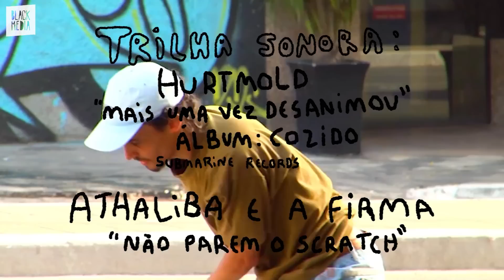MURILO ROMÃO - CITADINO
"Murilo Romão é, por excelência, um citadino inquieto. Suas ações e vivências ganham sentido pelo movimento, pela imprevisibilidade do seu deslocar, mas também pela apropriação inusitada de toda sorte de espaços, condição que é instigada pelo seu olhar preciso que o permite imaginar possibilidades surpreendentes de usos sobre superfícies aparentemente irrisórias. As suas manobras se impõem sobre a cidade: por mais que equipamentos e mobiliários sejam controlados, ou que o cotidiano urbano seja programado conforme certas intenções políticas e econômicas, este skatista citadino é destemido a ponto de não só se esquivar, mas também de enfrentar quem tenta combate-lo. É um sujeito ordinário, alguém que conta com uma inteligência ardilosa que é capaz, ainda que de maneira transgressiva, de contribuir com a democratização dos espaços. Murilo Romão, o citadino, é uma ideia que emerge do subterrâneo para preencher de conteúdo o apelo por uma cidade diferente. A sua mais nova vídeo parte é a garantia de um skate tático que proporciona sociabilidades e encantamentos às ruas paulistanas. Um deslize sobre a indiferença" - Giancarlo Machado